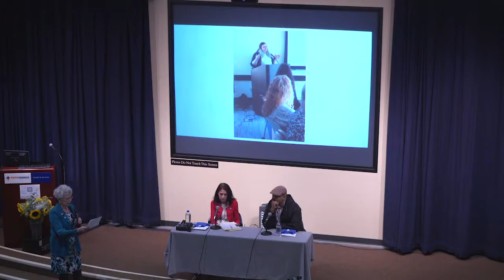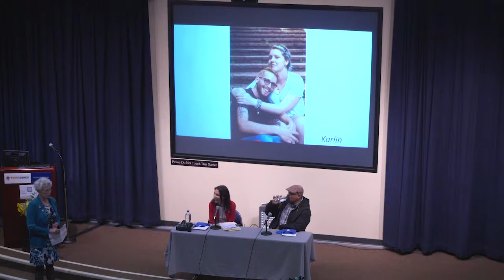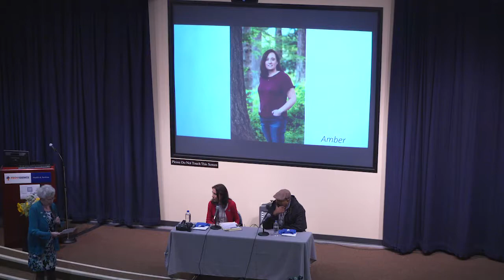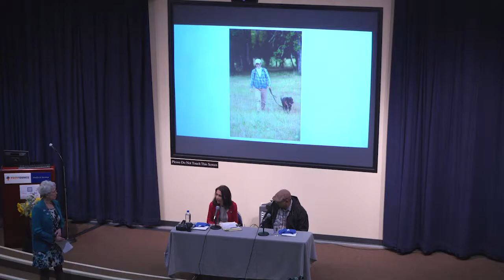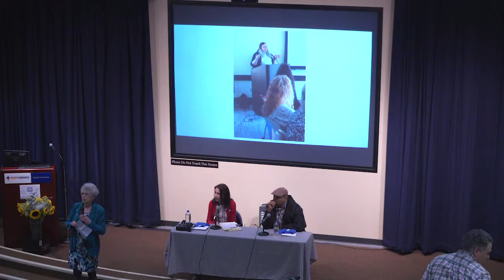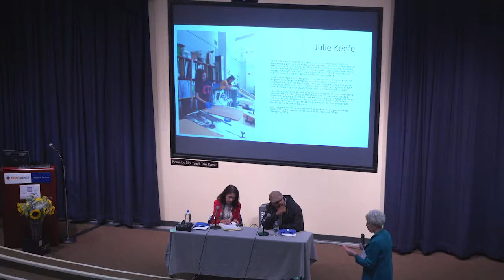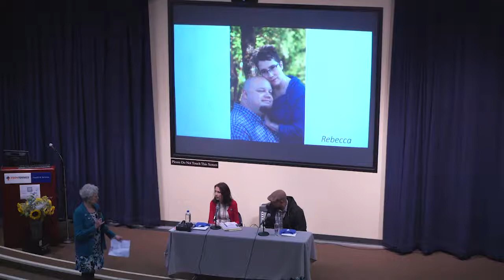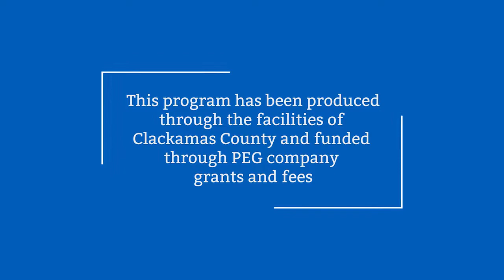Ask the Question Project Artist Panel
Commissioned artists Julie Keefe and Mic Crenshaw share their experience of interviewing and photographing suicide attempt survivors during the kick-off of the Ask the Question Project held Sept. 10, 2018 in Oregon City.